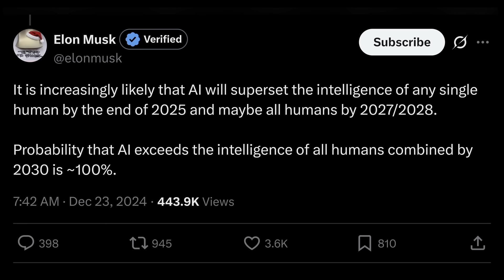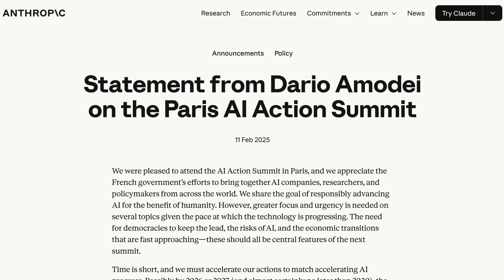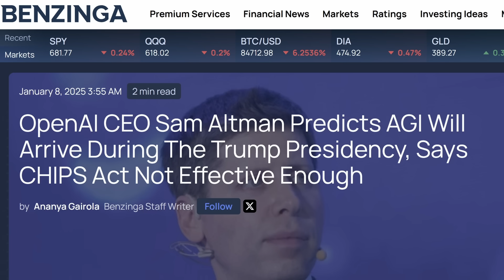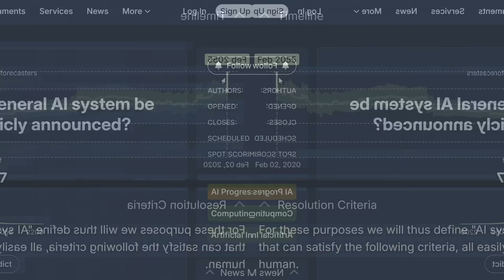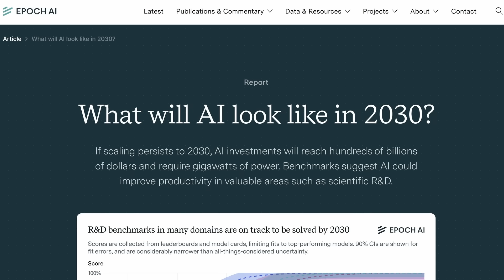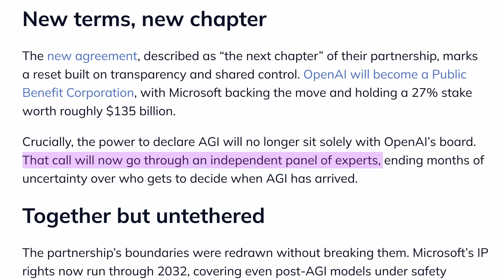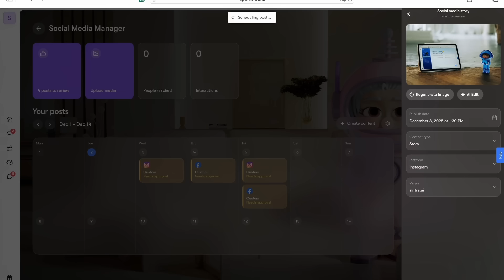How close is AGI? What the experts say.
Every AI company is trying to build towards artificial general intelligence, or AGI. But how long will it actually take AI firms to build human-level intelligence? Let’s take a look at AGI timelines from across the industry. What do Elon Musk, Sam Altman, Dario Amodei, and Demis Hassabis say? And what other data do we have to go by? I have a brief summary.